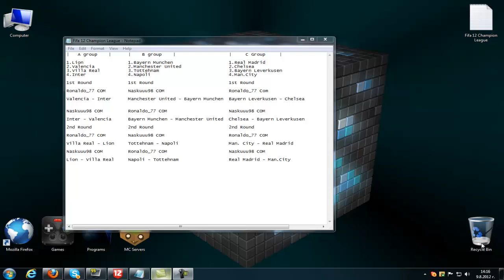Fifa 12 Champion League Ep.03